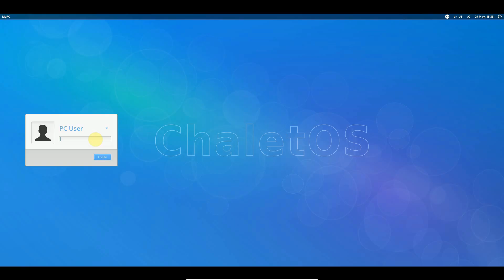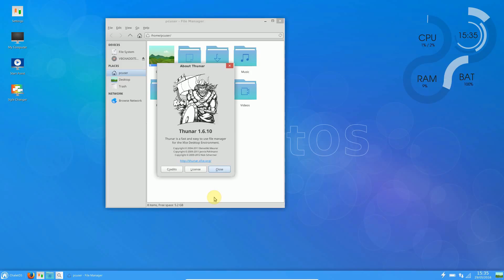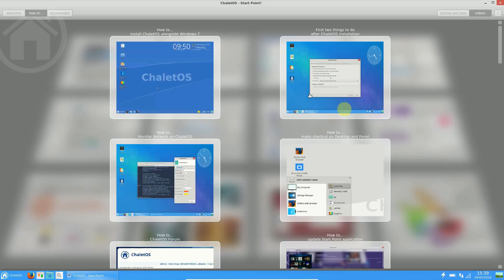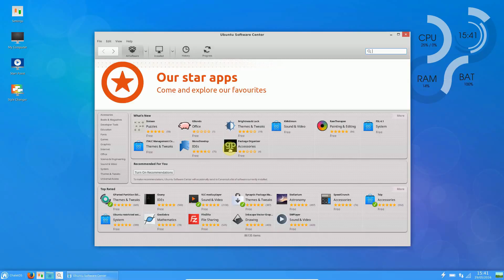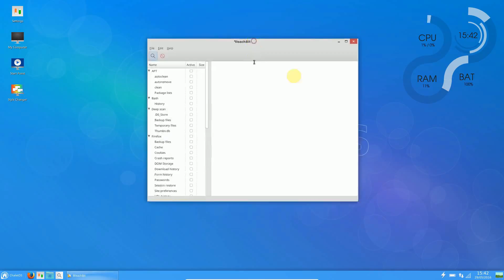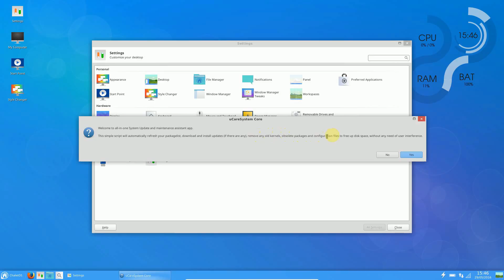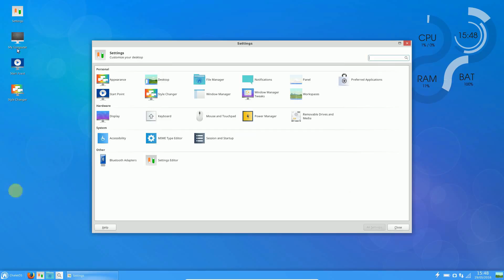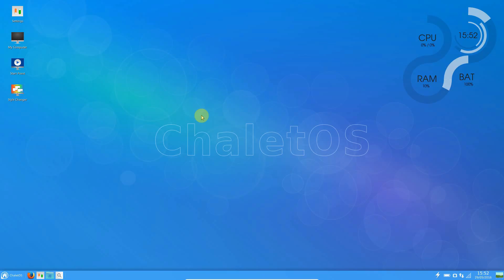ChaletOS Linux Review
ChaletOS is a beginner friendly Linux Distribution aimed at helping users cope with their  move from Windows to Linux. Lets kick the tires and see if ChaletOS lives up to its goals.

Visit our official Facebook page:
Technology & Computer Enthusiasts